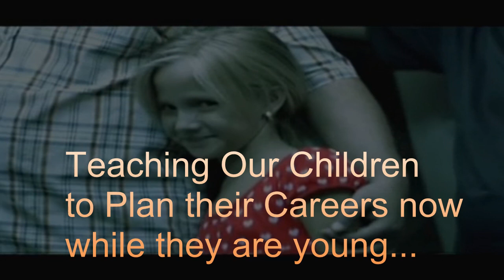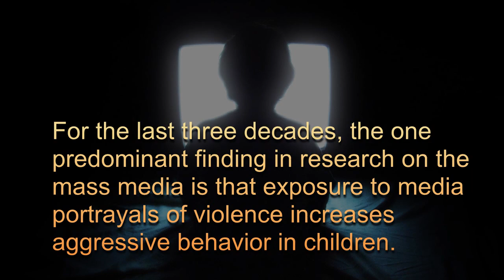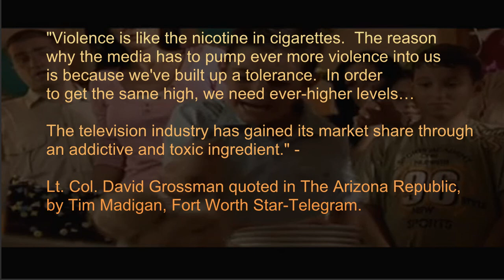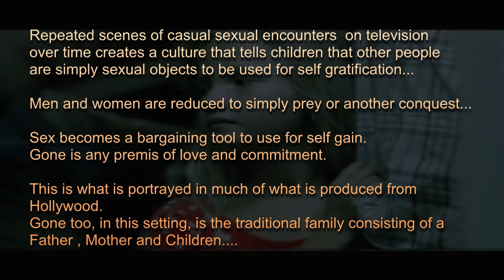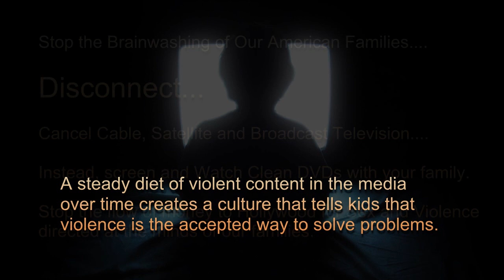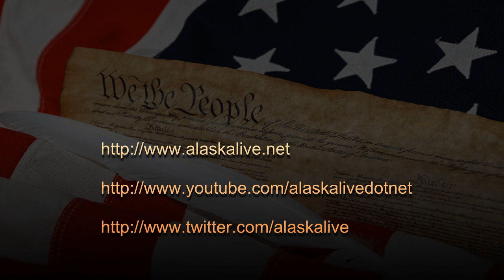Sex and Violence in Television and the Media Must Be Stopped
Don't let your child be educated by TV - Video
The minds of the American Citizens have been systematically pumped raw sewage, that being the programming produced from Hollywood.
Americans have been pacifists in the fight against sex and violence promoted via broadcast television.
When will Americans have enough and stop watching it?
From the Original:"The original material was produced by Rupert Wolfe Murray for the Romanian Audiovisual Council and was financed by the EU.